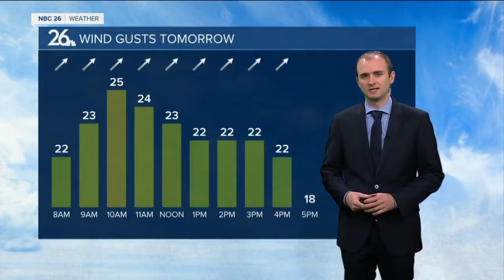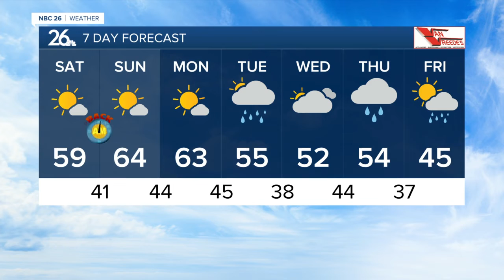Gino Recchia NBC26 Weather Forecast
Skies will turn partly cloudy to mostly cloudy tonight with temperatures falling into the upper 30s and lower 40s.  Highs rise into the upper 50s and lower 60s tomorrow under plentiful sunshine and a steady southwest wind.  We cool down into the lower 40s on Saturday night.  We get into the lower to mid 60s on Sunday and Monday with mostly sunny skies.  A chance of rain arrives on Tuesday with cooler weather down into the mid 50s.  There should be dry weather on Wednesday with highs around 50.  Another chance of rain returns on Thursday.